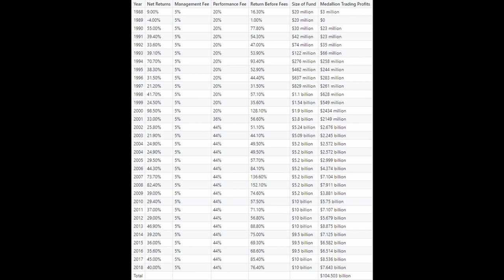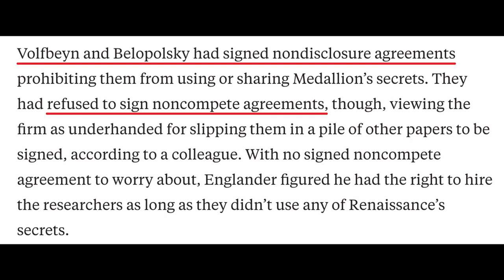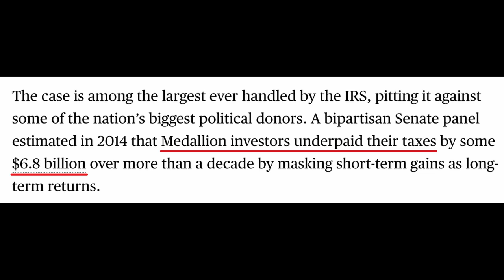The Story of Jim Simons: The Mathematician Who Cracked Wall Street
In the previous video, we looked at the Greatest Hedge Fund of All Time Renaissance Technologies and it's flagship fund Medallion, which since 1988 has delivered average returns after fees of 39.1%:

This incredible performance has made it's founder Jim Simons a billionaire many times over, with an official net worth of $21.6BN.

S
Simons demonstrated mathematical prowess at a young age.
From there, Simons studied Math as an undergrad at MIT at the age of 17, graduating in just three years.
However, even he found the graduate courses (which undergrads could attend if they wanted) very difficult at the age of 17...well, initially anyway.
He completed his PhD at the University of California, Berkeley at the grand old age of 23.
He then taught Math at MIT and Harvard.

SI
In 1964, he began working for the Institute for Defence Analysis (IDA) at Princeton.
The IDA was a super secret branch of the NSA aimed at breaking Cold War codes, and the work Simons did remains confidential.
Simons enjoyed this arrangement as the IDA payed well, and it allowed him to spend half of his time cracking codes and half of his time on his own Mathematical Research.
The experience also gave Simons his first real taste of computers and the utilisation of algorithms.
However, four years later in 1968, he got fired from the IDA after stating his views against the Vietnam War in an interview - claiming that he would only working on his own work until the Vietnam War ended.
He protested his firing to no avail

SIM
He then became Chairman of the Math department at Sony Brook University.
Stony Brook was flush with cash at the time as Governor Nelson Rockefeller (grandson of John D. Rockefeller), recommended a major new public university be built on Long Island to "stand with the finest in the country"
Simons helped to transform Stony Brook into a world-class math department.
In terms of his own Mathematical work, Simons mainly focused on the geometry and topology of manifolds.
He co-developed Chern-Simons theory, which has been found applications in string theory.

SIMO
His first experience in business came during his days at MIT.
During his graduate studies at Berkeley, Simons got married and received $5000.
He headed to the Merrill Lynch office in San Francisco and invested in two stocks.
However, he wanted something more exciting - so opted for high leverage soybean futures.
In the mid-70s, using some of the profits from the Columbian business, Simons started to get involved with foreign currencies.
Simons hired world class cryptanalyst Lenny Baum to begin the journey of making the strategy more systematic.
They had some early success, with the pound for example.
However, they were trading fundamentally at the time, and Simons knew that there was an element of luck to what they were doing, and wanted to remove this element of chance and make things more systematic.

SIMON
Simons is also notorious at RenTec for having stringent NDAs (non-disclosure agreements). These are lifetime NDAs.
As well as this, if an employee has been there for a few years, then they have the option of signing a non-compete to grant them access to a larger share of the Medallion bonus pool (or rather bonus ocean).

SIMONS
Simons has repeatedly emphasised that his success in management has been the relentless focus on hiring the smartest people and providing them with an infrastructure to flourish.
They have fantastic incentives, a collaborative environment, and world-class infrastructure that they can fit into easily.

SIMONSA
Simon's favourite algorithm?
That's confidential.

SIMONSA 68
However, there has been some form of controversy - specifically regarding the IRS.
In 2014, a bipartisan Senate panel estimated that Medallion investors had underpaid their taxes by $6.8BN over over more than a decade by masking short-term gains as long-term returns.

SOURCES:
Dr. James Simons, S. Donald Sussman Fellowship Award Fireside Chat Series. Chat 1. February 27, 2019:

Dr. James Simons, S. Donald Sussman Fellowship Award Fireside Chat Series. Chat 2. March 6, 2019: